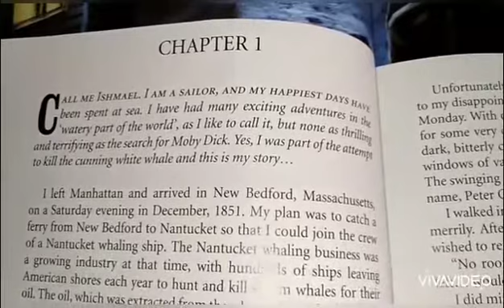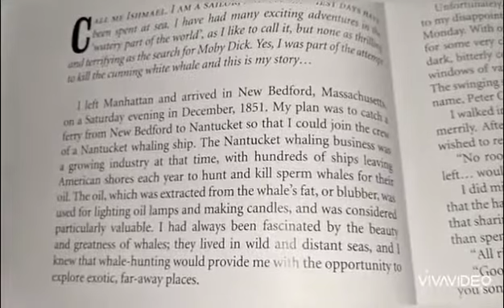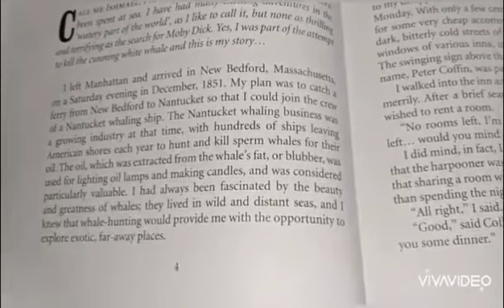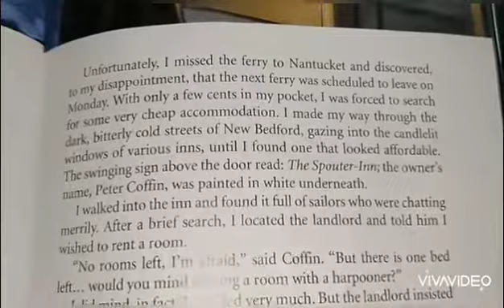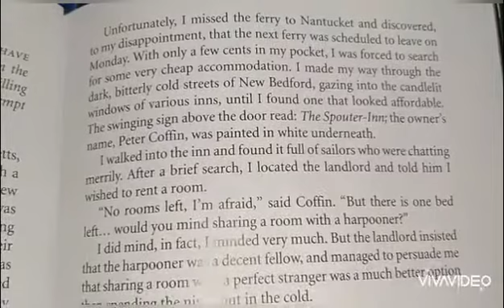English literature (week 1 & 2),part 4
Chapter no.1 Moby Dick,reading,question answers,exercises